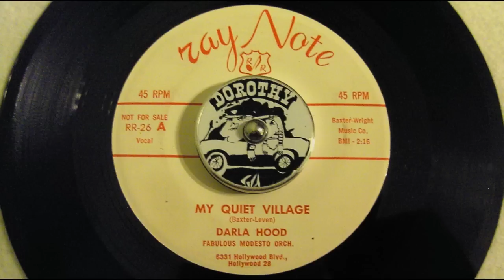Darla Hood - My Quiet Village